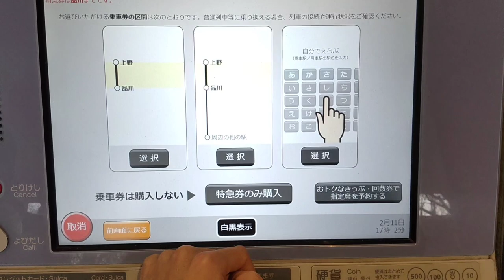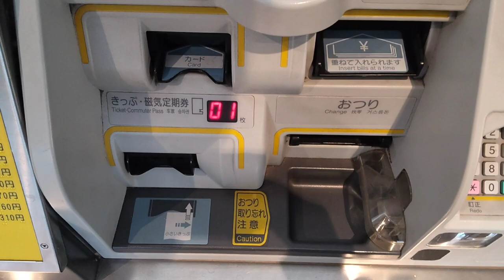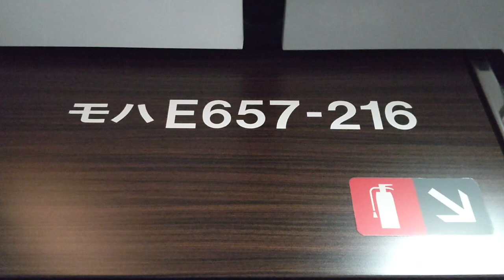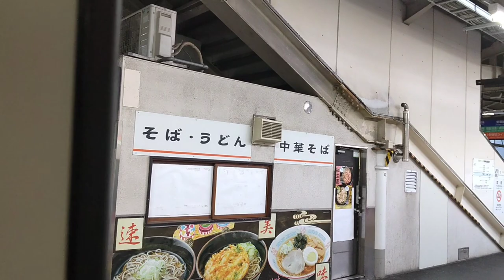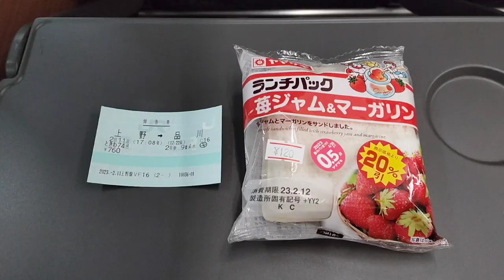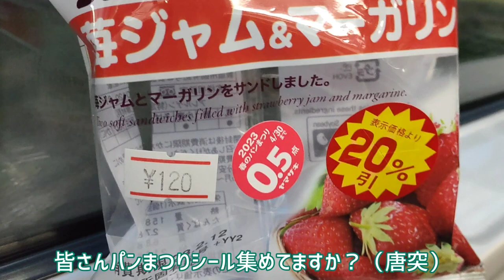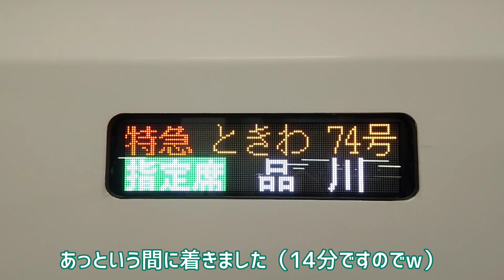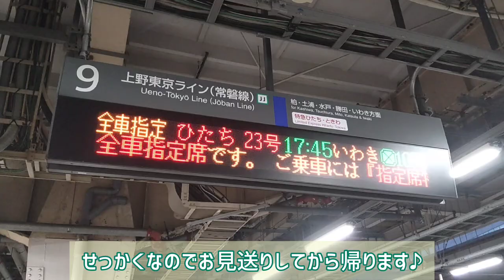【僅か14分間】上野から品川まで特急列車に乗りました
あまりお勧めはしません^^;
乗るならちゃんと乗った方がいいですw

○SF10-68 発車メロディー
品川駅9番線（常磐線特急ホーム）